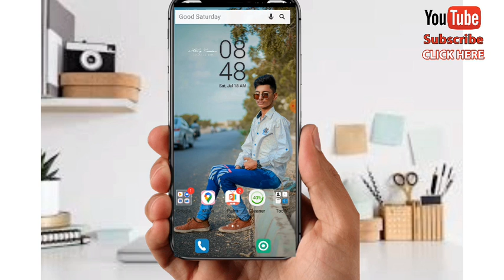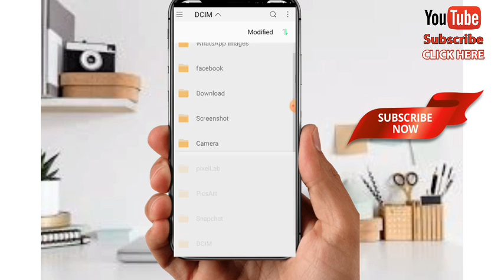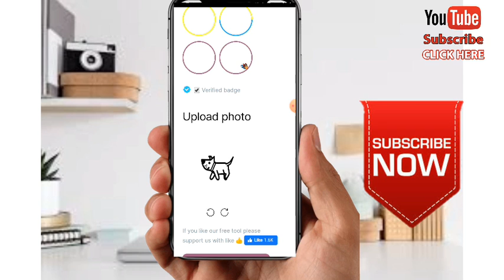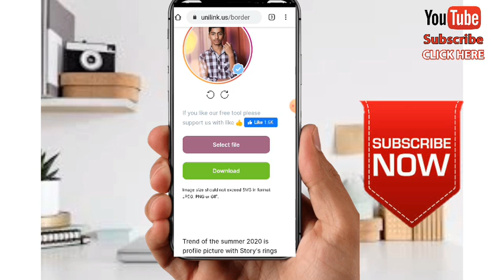How To Add Colorful Border & Verified Tick On Instagram Profile Picture | Best Template For DP 🔥